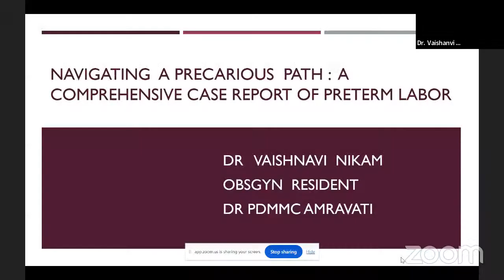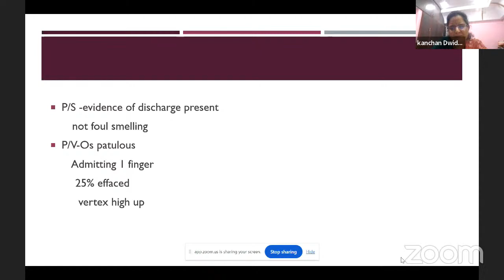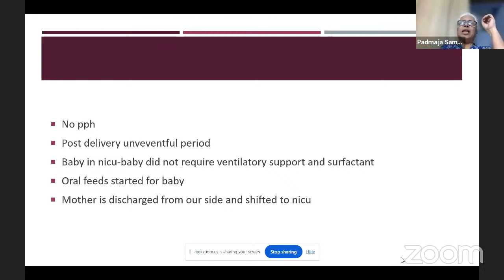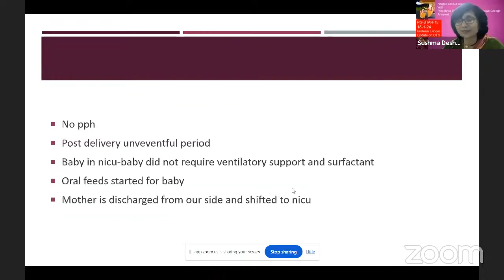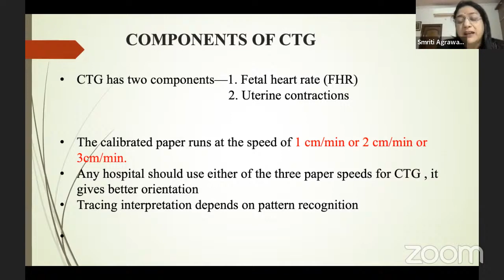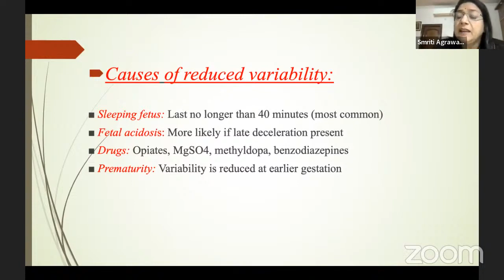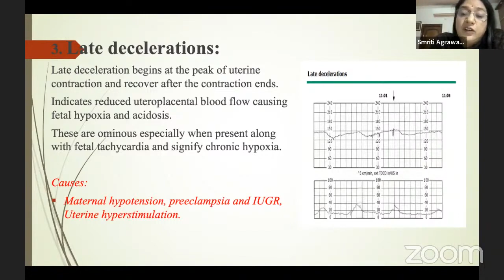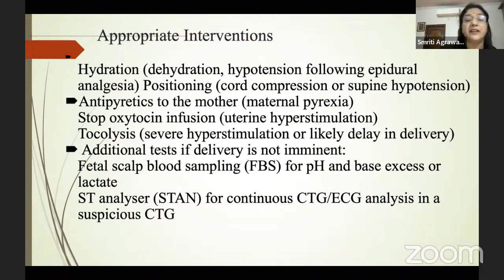PG STAR Series 18 - Preterm Labor